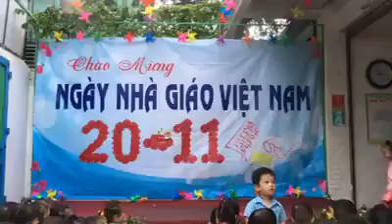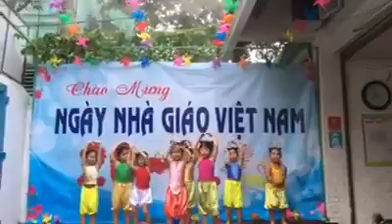Tiếp theo là tiết mục của các anh chị lớp Lá1 “ Dắt trâu ra đồng “